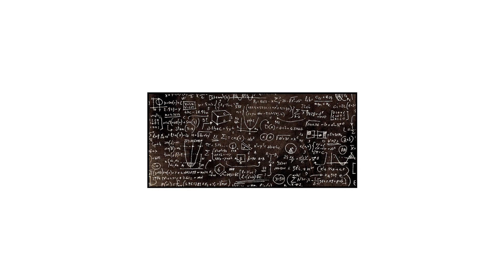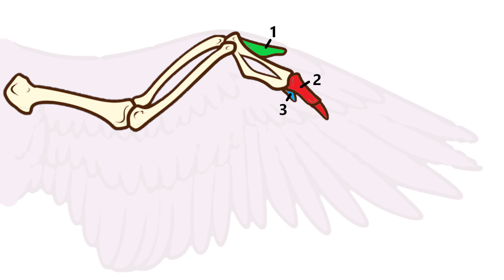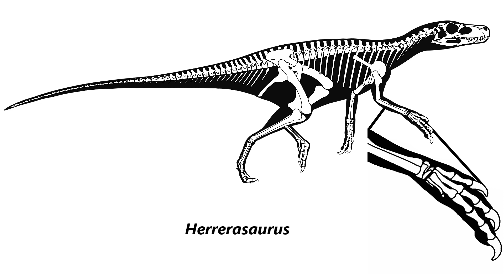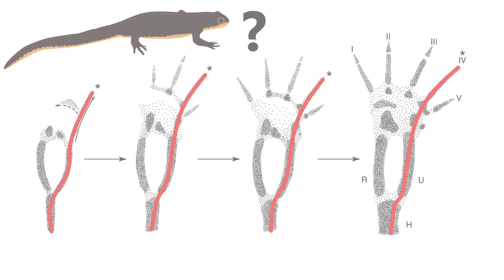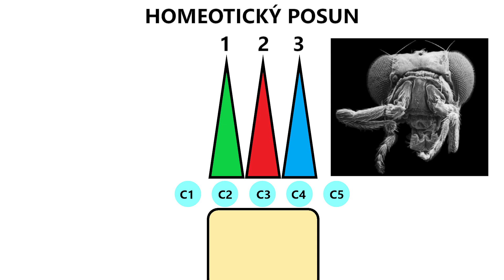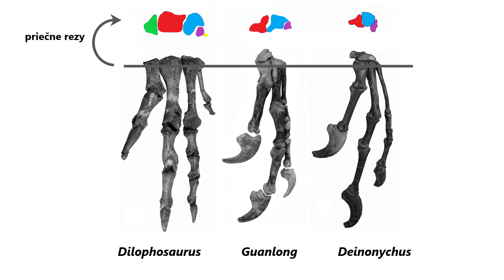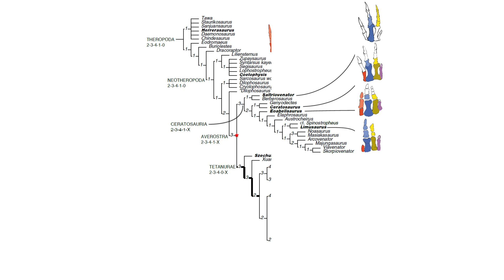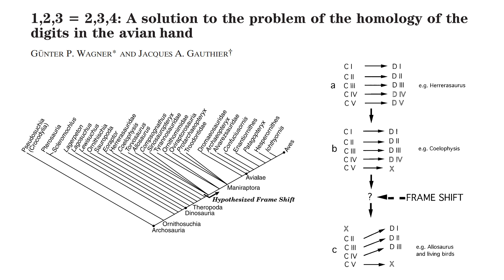Evolučný problém, ktorý potrápil vedcov | Problém homológie vtáčích prstov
Pri výskume vtáčej evolúcie narazili vedci na jeden z najvážnejších problémov v paleontológii. Fosílie a embryológia hovorili rozporuplné scenáre, čo rozdeľovalo aj vedeckú obec na viacero táborov. Keďže sa konflikt zdal byť neriešiteľný, mohol znamenať amen pre dinosauriu teóriu pôvodu vtákov. Pri pátraní po odpovediach sa začalo ukazovať, že prsty vo vtáčej ruke nemusia byť tým, čím sa zdajú byť. Odohralo sa tam niečo zvláštne a presne to si objasníme v tomto videu.

Zdroje:
Barta D., Nesbitt S., Norell M., 2017: The evolution of the manus of early theropod dinosaurs is characterized by high inter‐ and intraspecific variation. Journal of Anatomy 232.
Benton M. J., 2015: Vertebrate Palaeontology, 4th edition.
Dal Sasso C., Maganuco S., Cau A., 2018: The oldest ceratosaurian (Dinosauria: Theropoda), from the Lower Jurassic of Italy, sheds light on the evolution of the three-fingered hand of birds. PeerJ 6: e5976.
de Bakker M. A. G., van der Vos W., de Jager K., Chung W. Y., Fowler D. A., Dondorp E., Spiekman S. N. F., Chew K. Y., Xie B., Jiménez R., Bickelmann C., Kuratani S., Blazek R., Kondrashov P., Renfree M. B., Richardson M. K., 2021: Selection on Phalanx Development in the Evolution of the Bird Wing. Molecular biology and evolution 38: 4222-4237.
Hansen K. L., 2010: A history of digit identification in the manus of theropods (including Aves). In R. T. J. Moody, E. Buffetaut, D. Naish, & D. M. Martill (Eds.), Dinosaurs and other extinct saurians: a historical perspective (pp. 265-275). Geological Society. Geological Society Special Publication No. 343
Stewart T. A., Liang C., Cotney J. L., Noonan J. P., Sanger T. J., Wagner G. P., 2019: Evidence against tetrapod-wide digit identities and for a limited frame shift in bird wings. Nature communications 10: 3244.
Tamura K., Nomura N., Seki R., Yonei-Tamura S., Yokoyama H., 2011: Embryological evidence identifies wing digits in birds as digits 1, 2, and 3. Science 331: 753-757.
Towers M., Signolet J., Sherman A., Sang H., Tickle C., 2011: Insights into bird wing evolution and digit specification from polarizing region fate maps. Nature communications 2: 426.
Vargas A. O., Fallon J. F., 2005: Birds have dinosaur wings: The molecular evidence. Journal of experimental zoology. Part B, Molecular and developmental evolution 304: 86-90.
Vargas A. O., Kohlsdorf T., Fallon J. F., Vandenbrooks J., Wagner G. P., 2008: The evolution of HoxD-11 expression in the bird wing: insights from Alligator mississippiensis. PloS one 3: e3325.
Wagner G. P., Gauthier J. A., 1999: 1,2,3 = 2,3,4: A solution to the problem of the homology of the digits in the avian hand. Proceedings of the National Academy of Sciences of the United States of America 96: 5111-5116.
Woltering J. M., Duboule D., 2010: The origin of digits: expression patterns versus regulatory mechanisms. Developmental cell 18: 526-532.
Xu X., Clark J. M., Mo J., Choiniere J., Forster C. A., Erickson G. M., Hone D. W., Sullivan C., Eberth D. A., Nesbitt S., Zhao Q., Hernandez R., Jia C. K., Han F. L., Guo Y., 2009: A Jurassic ceratosaur from China helps clarify avian digital homologies. Nature 459: 940-944.
Xu X., Mackem S., 2013: Tracing the evolution of avian wing digits. Current biology 23: R538-R544.
Zrzavý J. et al., 2017: Jak se dělá evoluce, druhé vydání.

We have no profit from this video, all we want is to educate (and the images have helped us). Some images are additionally edited for the purposes of the video. We don't want to regard this video as completely our work, author of every copyrighted image has our respect.